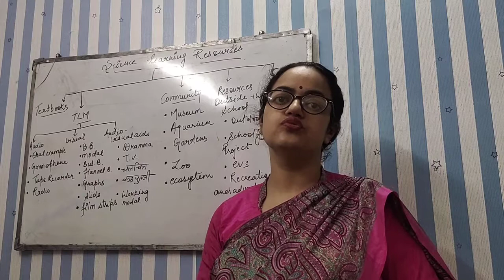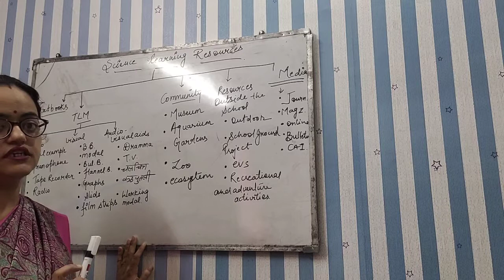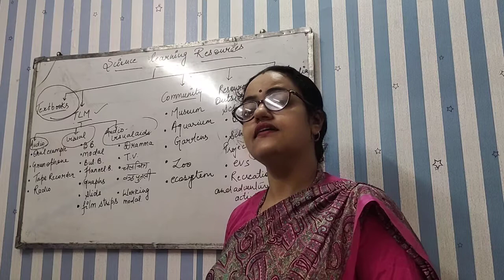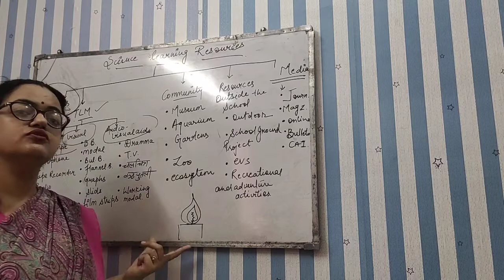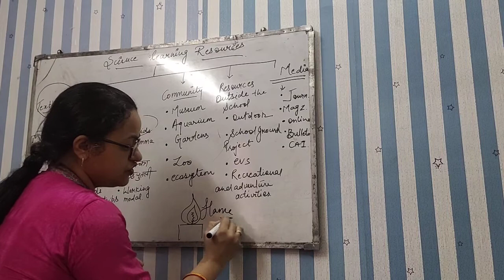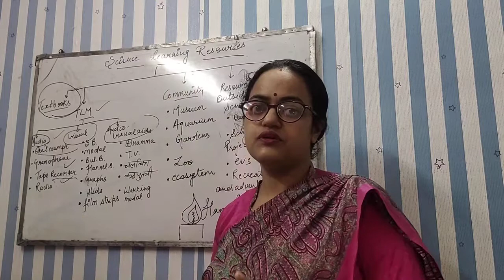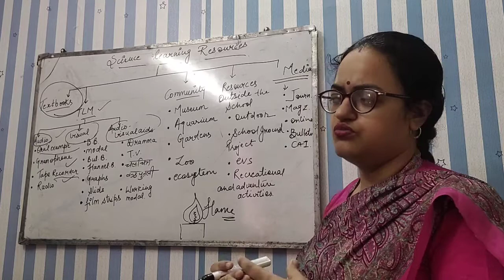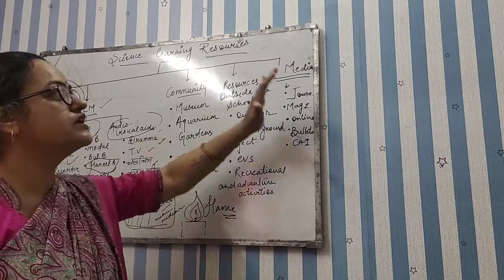Science learning resources :- by Archana bhati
Pedagogy of science.B.Ed 2nd year